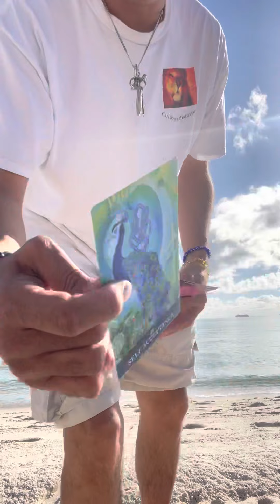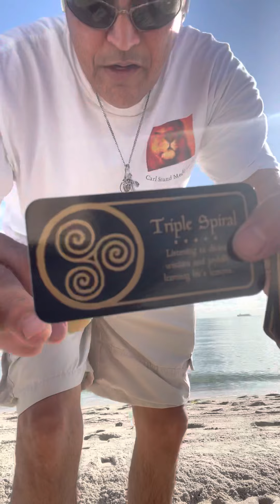Famous Terrific Tuesday Episode#59❤️🐯🦁🍀🙌💰🌊💰🌊💰🍀🍀🍀🙌🐯🦁👊👑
Hi (I am THE UNDISPUTED CHAMPION OF LIFE BECAUSE I EARNED IT)Carl DeGennaro a  Divine Magic Sounds and a certified reiki master shaman Energy Spiritual Practitioner /I am a Shaman I Channel Shamanic Energies /Spiritual Coach/
I am King Solomon Healing Energies To assist you to heal yourself!

This a product that I bought personally and am using and it works just have patience with yourself and others it will work faster depending where you are on your journey🌟🌟🌟🌟🌟🌟🌟🌟🌟🌟🌟🌟🌟🌟🌟🌟👇

 I am Cool it’s Donation upfront so I know you are serious pay $50.00 says for an 30 Minute please be respectful of my time and yours I AM A HEALER and a certified reiki master and it’s also a adversity coaching session all in one THROUGH PADRE PIO NOT RELIGION SPIRITUALITY
Session paid to my PayPal or Venmo or Cash App up front for Client Session and if it happens to go over no worries and I put Energy Sound Session/Spirituality I use a Pyramid and Ancient Bells   I will throw in Energy Sound Healing and New Shamanic Healings Energy and Lion/Tiger Staff to remove blocks you may have in your Chakras and a Cord cut releasing 🙏

Another amazing mentor 👇
Paul Santisi

A Story of a Soldier in the Battle of Life